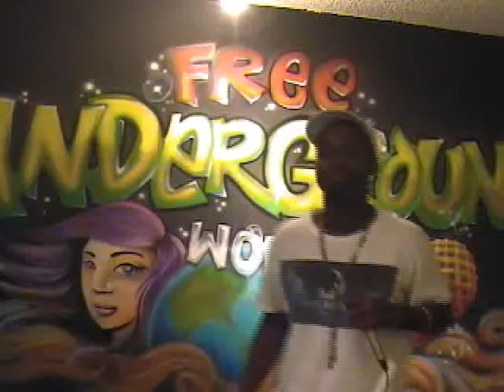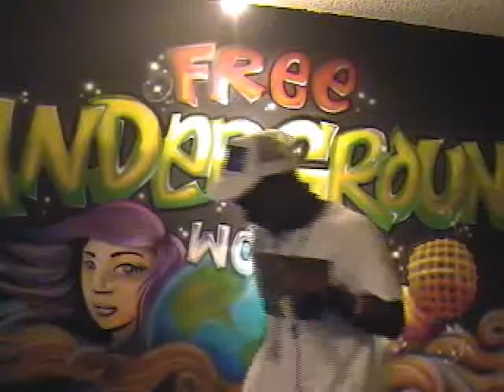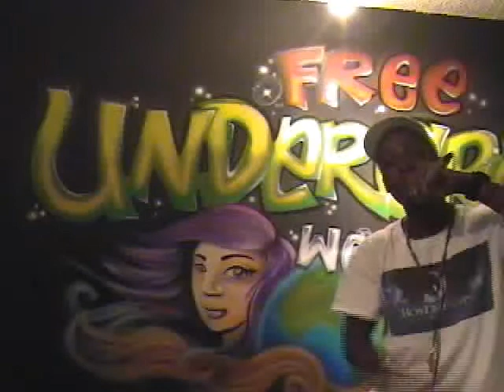flowtly j performance now you know